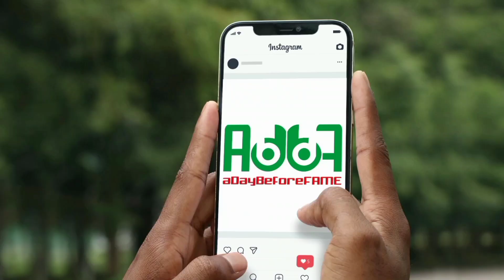Wait What!! J Prince Jr. Found A Rat Named "Gunna" in His Pool😅😅